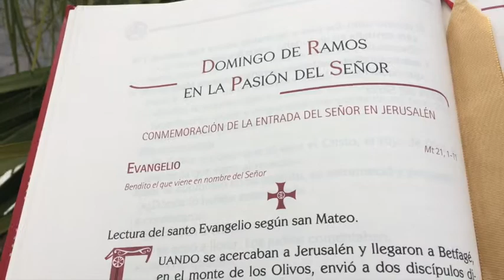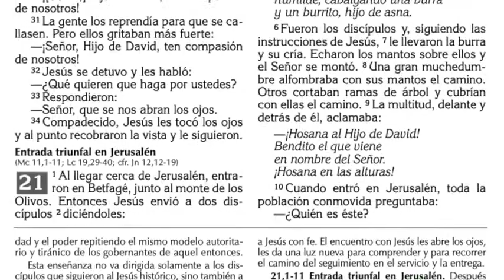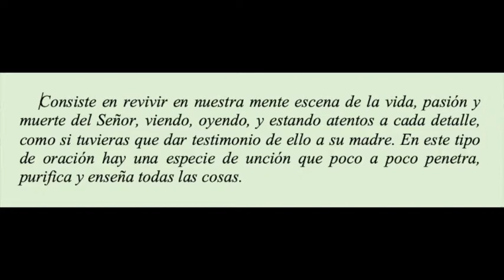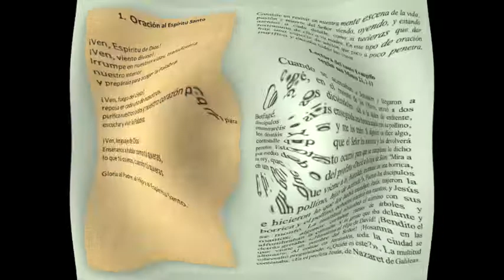Reflexión Domingo de Ramos